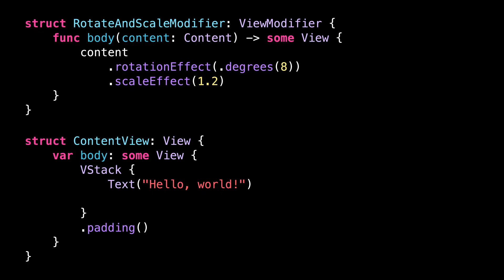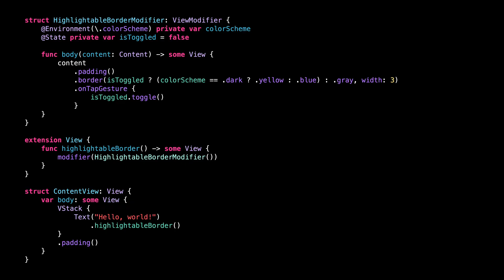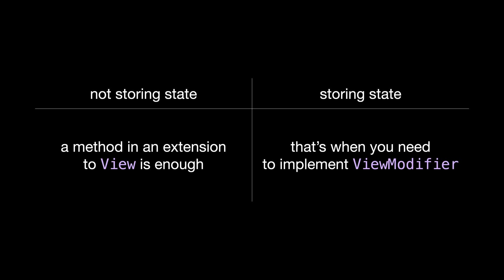Why a custom ViewModifier is often useless! (in SwiftUI)